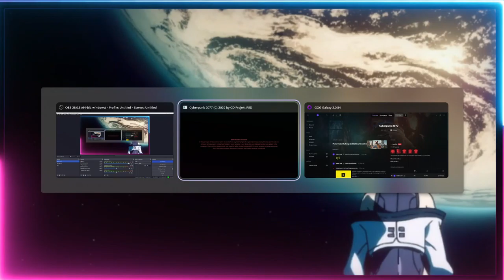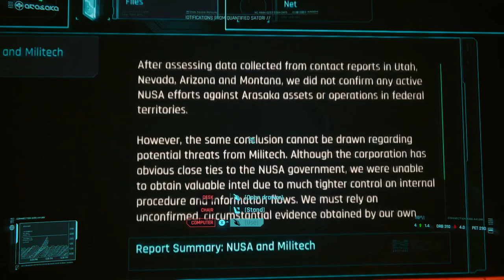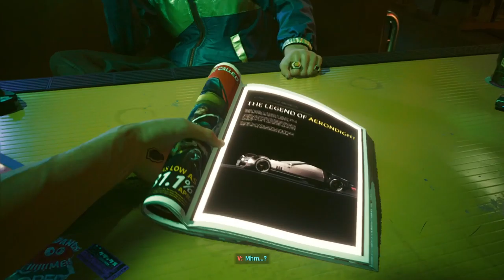corpos bad, but i am good